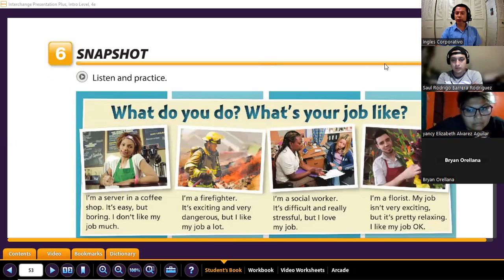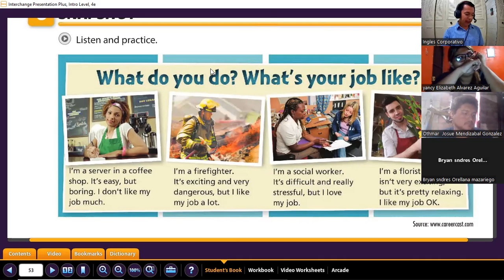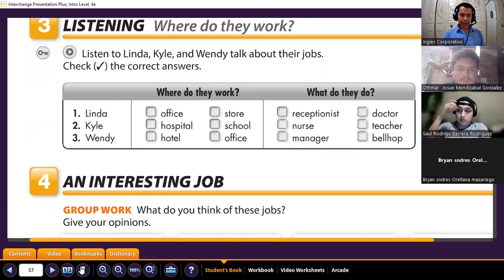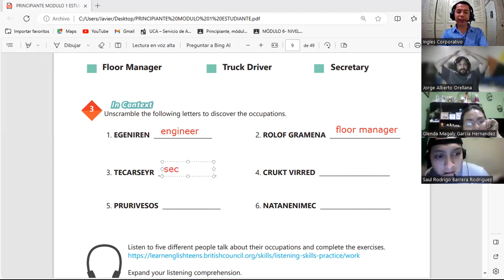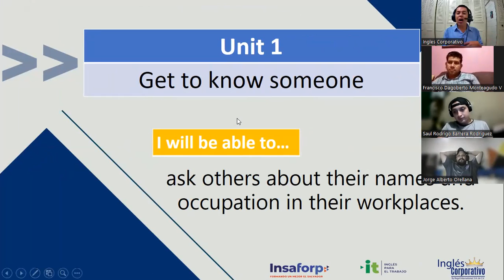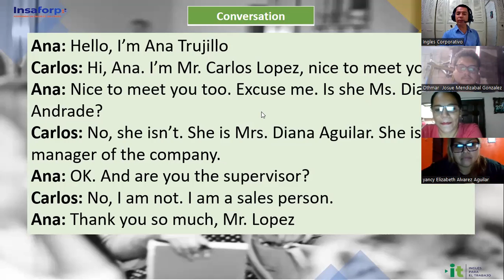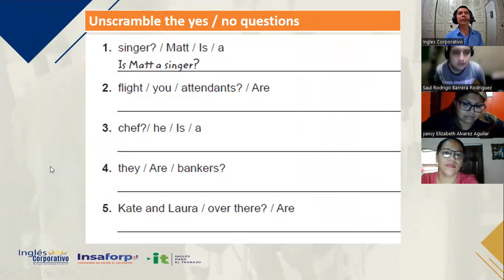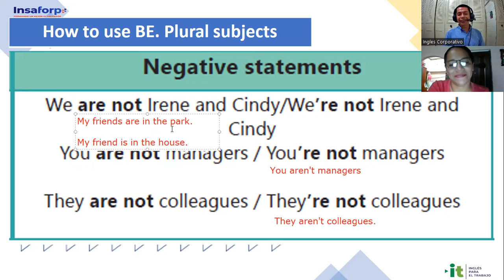Sesión 2 -31-10-2023-IC29750-0015-2023-Gómez- Yes / Questions and short answers